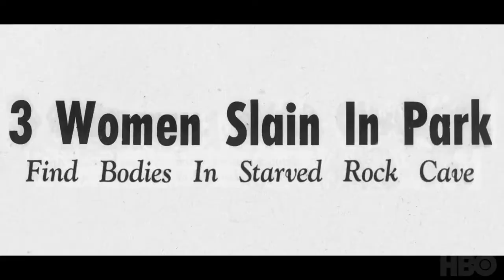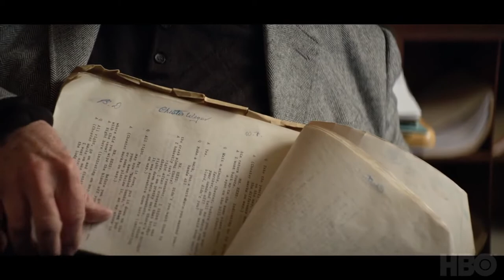The Murders at Starved Rock: Season 1 - Official Trailer (2021)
- Follows the brutal murders of three women at Starved Rock State Park in LaSalle, Illinois and the decades of questions and doubts left in their wake.